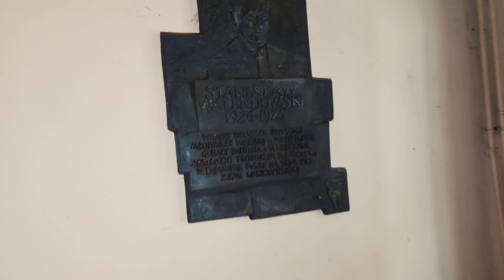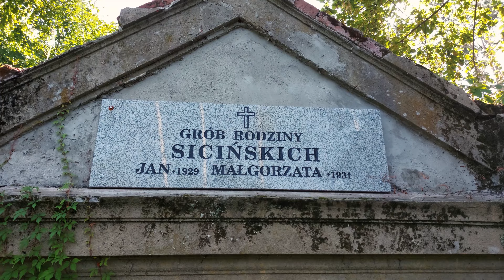Podróże Nieoczywiste Wielkopolska cz. 35 (Deutsche Untertitel) (Golina Wielka, Modliszewo, Brody)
Plus Code do Google Maps:
PQ2M+24 Golina Wielka
JJ6P+8J Brody

Muzyka:
♥Stive Morgan - Dream Station_♥

W filmie wykorzystane zostały fotografie z serwisów: Fotopolska.eu i polska-org.pl oraz zamki.rotmanka.com, slaskiezamki.pl, zamkipolskie.com, zamki.pl, wikipedia.org, odkrywca.pl,

@Golina Wielka, @LangGuhle, @Jan Siciński, @Modliszewo, @Brody,